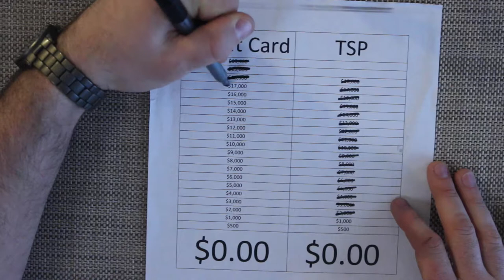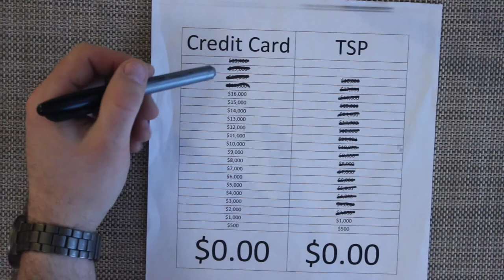Debt: PAYING IT DOWN!!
Part 5 here and I giving an update on what I have been paying down! things are going well. Working and trying to spend my money wisely. It's all going well. I don't know how I will be when I get back home but I am hoping the motivation continues and 2017 will be the year I become debt free!! thanks all for watching